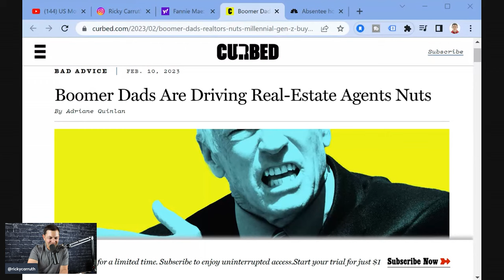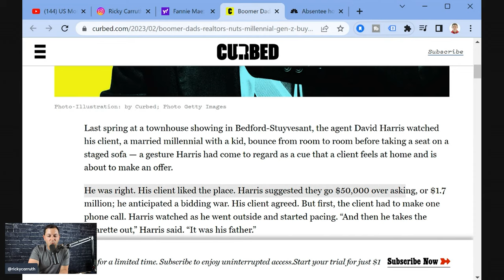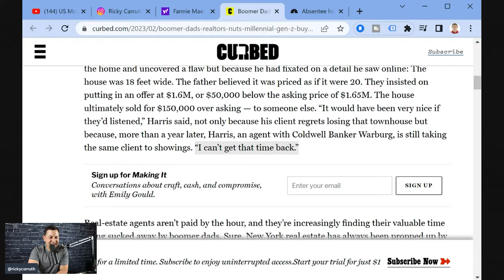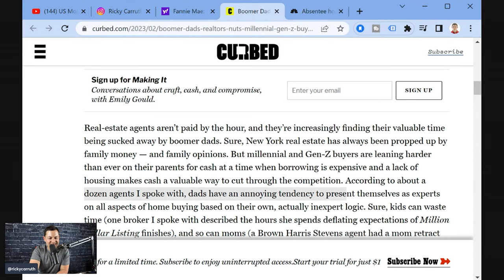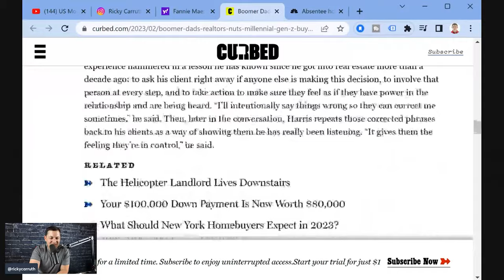Boomer Dads Are Killing Deals Left & Right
-My books
-Community Text
-Podcast
-I answer all IG DMs

RC